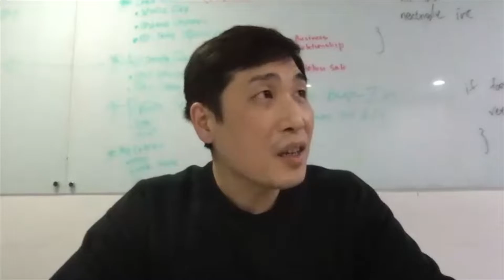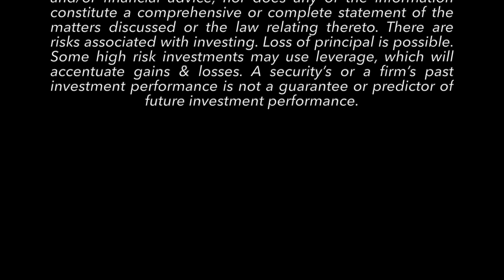Future of Finance - Episode 8: Joseph Eagan on Blockchain, DAOs, Democratization of ... Everything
Jeff Young spoke with Joseph Eagan, founder of Acme Crypto Holdings, and until recently, president of Polychain Capital. Polychain was the first $1 billion crypto fund, and Joseph recently founded Acme. He spoke about his journey into crypto, his belief that blockchain is a "programmable technology" with massive disruption potential, more than "digital gold" or other money-like instruments, and his views on the likely evolution of the sector.